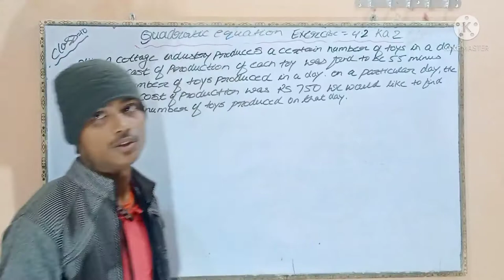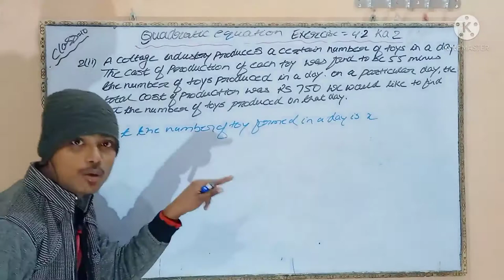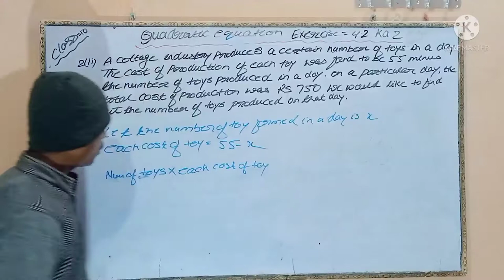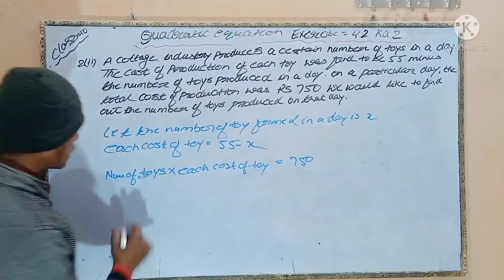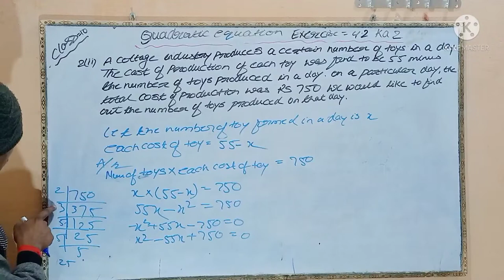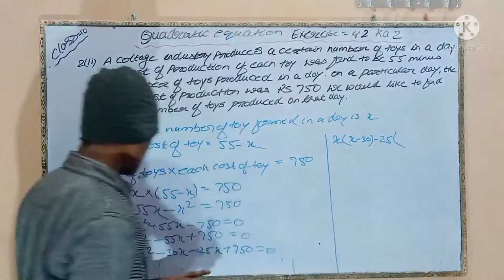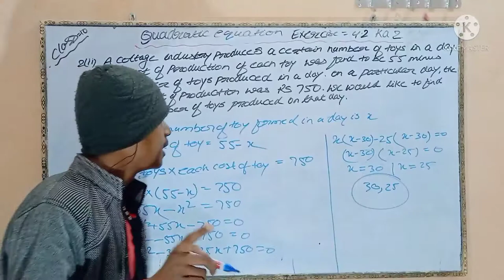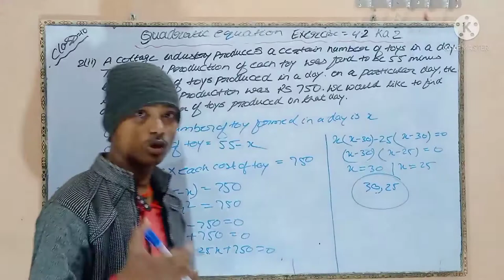Exercise 4.2 ka question no 2 of (ii) class 10 # Ncert Book solution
Hello dosto I Am Neeraj Kumar Welcome to  Channel.

Dosto aaj mein is video me aap logo ko class 10 ka exercise 4.1 ka question no 2 ka (ii) le kar aaye hai jis se aap logo agar is question me problem ho ga to asani se smach kar solve kar sakate hai. please dosto is video ko pura dekhiy or like share comments and subscribe kar dijiye ga.

quarries

Exercise 4.2 ka question no 2 ka (ii) class 10 Ncert Book solution.